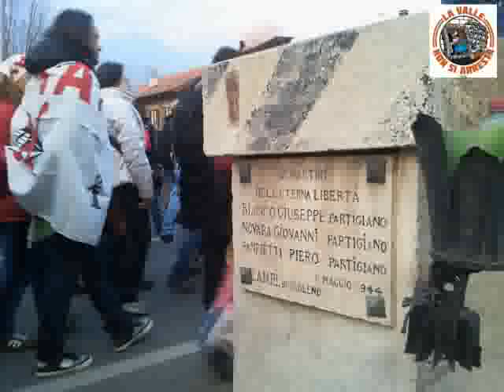3 Marzo Notav: Marcia a Bussoleno